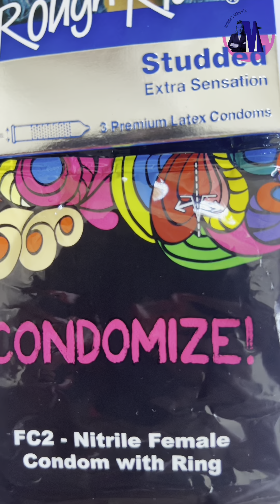EVER HEARD OF INTERNATIONAL CONDOM DAY? PLAY SAFE LADIES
This is a day to increase awareness on practicing safer sex.
Ladies, don’t shy away from carrying a condom! Play it safer!